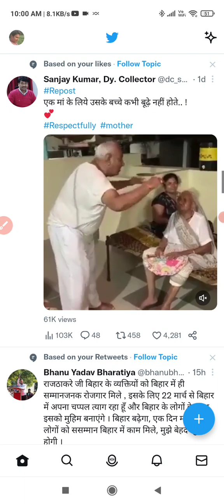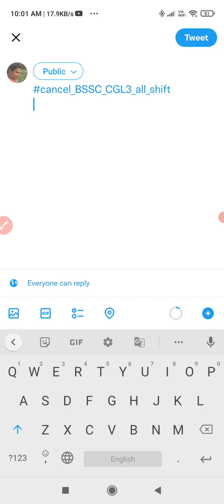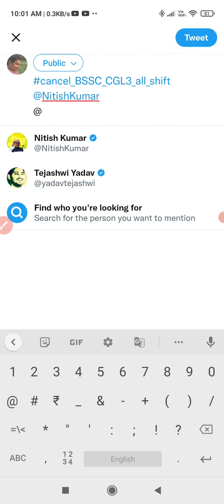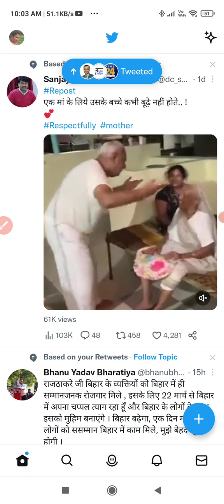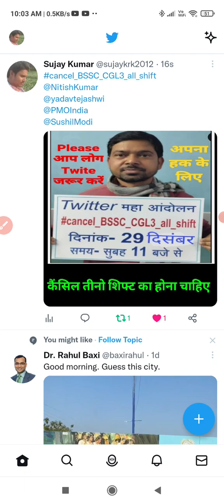Twitte कैसे करें //BSSC CGL 3//cancel_BSSC_CGL3_all_shift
cancel_ BSSC_CGL3_all_shift
BSSC CGL 3 सभी सिफ का परिक्षा cancel होना चाहिए